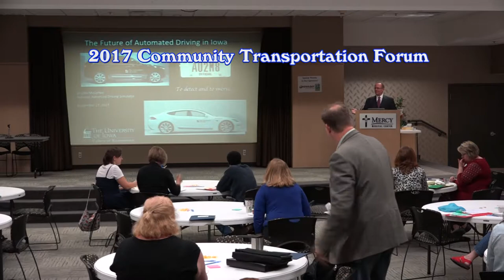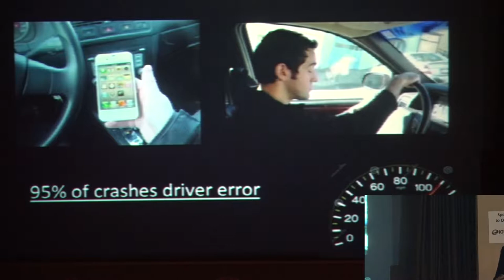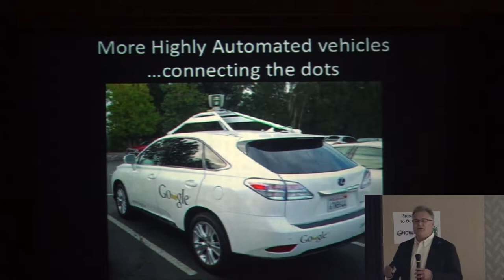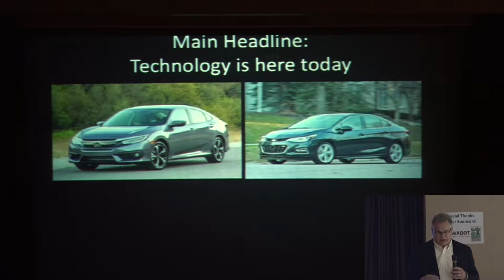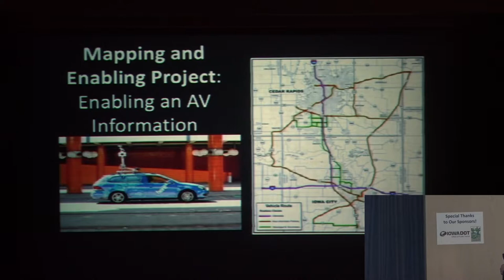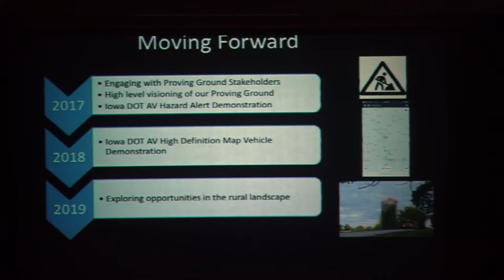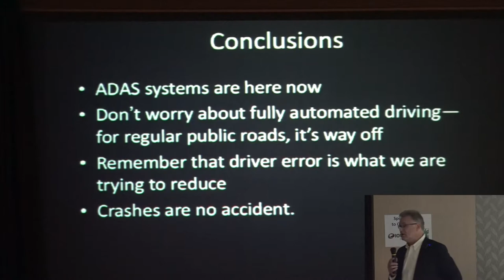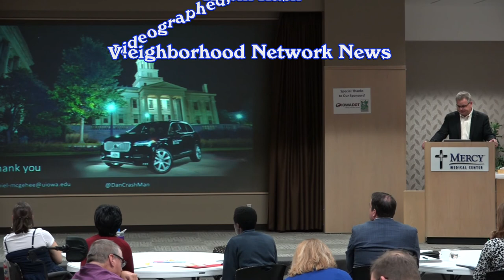Community Transportation Forum 2017 - Autonomous Vehicles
Presentation by Daniel McGehee, Director of the UI's National Advanced Driving Simulator at the Community Transportation Forum, September 27, 2017.